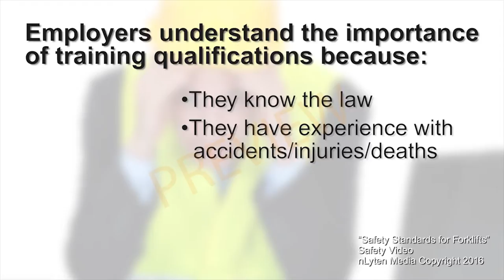Safety First - Forklifts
Like any vehicle, there are rules and regulations that come with operating a forklift. SAP presents the information you need to know to maintain a safe workplace when operating forklifts.

If you like this video and want to see more from nLyten Media, visit us